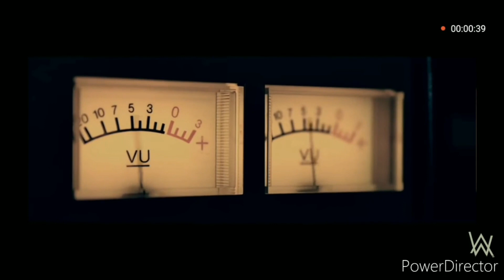Simon Wielander - Teilnehmervideo - Die Gitarre lebt 2020!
Ich freue mich sehr, wenn du dabei bist!

Hey Leute,

hier habe ich wieder ein cooles Teilnehmervideo für euch!

Ihr könnt mir eure Videos im Zeitraum vom 01.04. bis 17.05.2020 zuschicken, um an unserem Wettbewerb „Die Gitarre lebt 2020!“ teilzunehmen und der Welt da draußen zeigen, wie geil die Gitarre ist.

Gewinnen kann jeder, der die Community und die Zuschauer mit seinem Video überzeugt.

Am 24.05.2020 wird die Community abstimmen, welche Videos die geilsten sind.

Es gibt sensationelle Preise zu gewinnen.

Aber noch viel wichtiger: Lasst uns ein Zeichen setzen! Lasst uns für gute Laune und ein bisschen Ablenkung sorgen! Lasst uns der Welt zeigen, dass die Gitarre lebt.

Hier der Wettbewerbsablauf:

Schritt 1: Produziere dein Video, in dem du der Welt zeigst, was für ein tolles/faszinierendes Instrument die Gitarre ist.

Dateigröße 2GB). Gebe außerdem deine Kontaktdaten (vollständiger Name & E-Mail-Adresse) mit an. Mit Einsenden dieser Dinge erklärst du dich bereit, dass du die Teilnahmebedingungen gelesen und akzeptierst hast, dass dein Video auf meinem YouTube Kanal und im Rahmen dieses Wettbewerbs von mir veröffentlicht wird und ebenso dein Name genannt werden darf.

WICHTIG: Schreibe in deine E-Mail außerdem bitte noch folgenden Satz mit rein: "Ich habe die Teilnahmebedingungen gelesen und stimme diesen zu.”  Wenn du unter 18 bist, sollten deine Eltern diesen Satz schreiben und die E-Mail an uns absenden.

Schritt 3: Du erhältst (in der Regel) innerhalb von 24 Stunden eine Antwort von mir als Bestätigung, dass ich dein Video erhalten habe. Bitte lese dir diese E-Mail aufmerksam durch!

Schritt 4: Vorbeischauen und deinen Freunden Bescheid geben: Immer Sonntags werden die neuesten Teilnehmervideos auf meinem YouTube Kanal veröffentlicht

Schritt 5: Die Abstimmung wird am 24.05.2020 in einem Live Stream auf meinem YouTube Kanal stattfinden.

Du musst nicht schon jahrelang Gitarre spielen, um zu gewinnen.

WICHTIG ist, dass du die Community überzeugst und zeigst, wie geil dieses Instrument ist. Die Videos können im Zeitraum 01.04. bis 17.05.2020 eingesendet werden.

Ich bin schon super gespannt auf eure Videos!

Viel Erfolg & viel Spaß!

Hannes